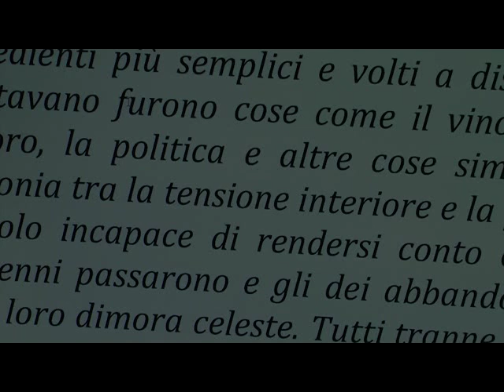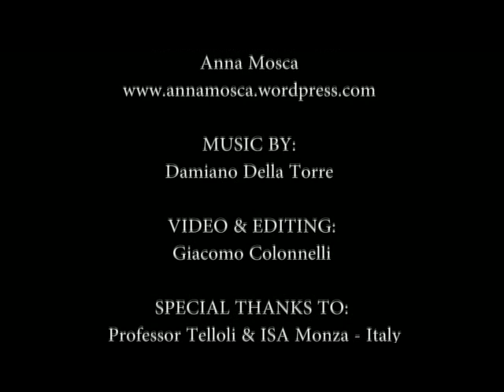Ogni festa comandata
Video poesia creata nel 2013 durante un corso tenuto all'ISA di Monza. Tratto da un testo di Anna Mosca, video e montaggio di Giacomo Colonnelli, musica di Damiano Della Torre. Un ringraziamento speciale al professor Teo Telloli.